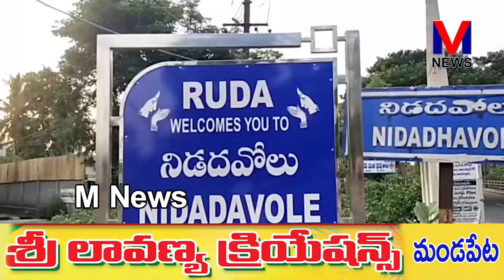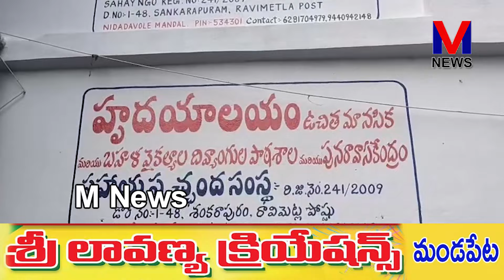నారా లోకేష్ పుట్టినరోజు వేడుకలు నిడదవోలు తెలుగుదేశం పార్టీ ఆధ్వర్యంలో ఘనంగా||M NEWS TELUGU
తెలుగుదేశం పార్టీ జాతీయ ప్రధాన కార్యదర్శి నారా లోకేష్ పుట్టినరోజు వేడుకలు  నిడదవోలు తెలుగుదేశం పార్టీ ఆధ్వర్యంలో ఘనంగా నిర్వహించారు. మాజీ ఎమ్మెల్యే బూరుగుపల్లి శేషారావు ఆధ్వర్యంలో పార్టీ కార్యాలయంలో కేక్ కట్ చేసి సంబరాలు జరిపారు.